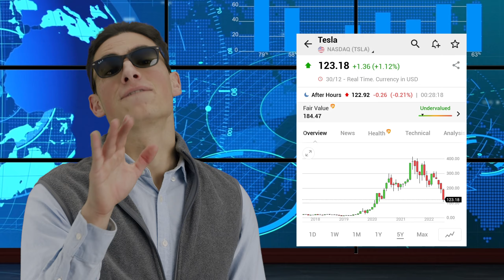Andrew Tate's Prison Hell, Elon Musk Loses Billions, Crazy Shakira Diss, New UFO Sightings & More!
▬▬▬▬▬     THE NEWS🗞️    ▬▬▬▬▬
Police raid Top G Andrew Tate’s house, seize supercars, and send him straight to jail – Shakira and BZRP diss track breaks YouTube viewing records – Football game chaos after Tottenham fan kicks Arsenal goalie – Elon Musk breaks record for largest loss of money in history – UFO sightings on the rise across Canada and the US – South Sudan President suffers massive malfunction on live TV – World's first all-electric tank and more!

▬▬▬▬▬     CHAPTERS     ▬▬▬▬▬
00:00 - Rapidly Breaking News
03:24 - Intersectional Entertainment Report
05:11 - Spoof Sponsor
06:22 - Financial Fair Play
08:09 - Systemically-Stupid Sports Review

▬▬▬▬▬     ABOUT     ▬▬▬▬▬
🎥 The Chort Show is a comedic variety show hosted by Sebastien Chort, a charismatic and classy Frenchman who is definitely not writing this. Tune in bi-weekly for some questionable remote segments, unhinged comedy sketches, potential celebrity interviews, and funny guest games.